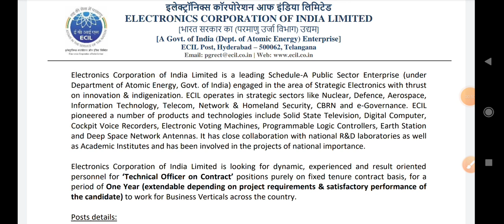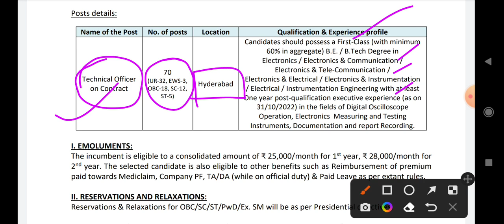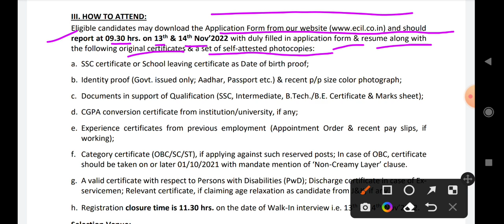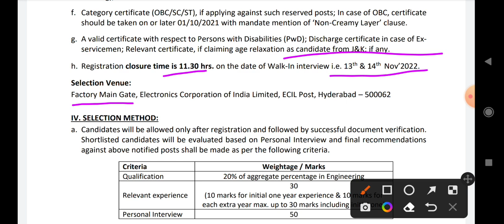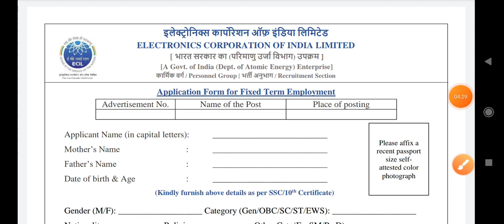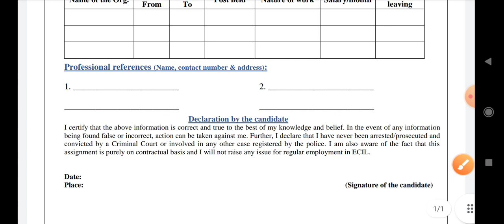ECIL హైదరాబాద్ లో ఉద్యోగాలు||EVM ల తయారీ సంస్థ లో టెక్నికల్ ఆఫీసర్ ఉద్యోగాలు||NO FEES||NO EXAM